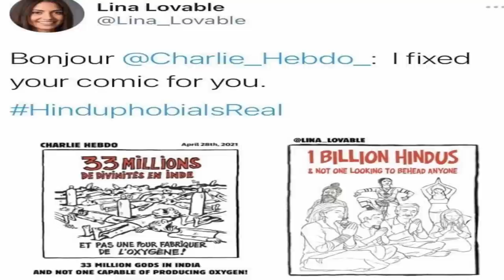Hindus need to claim their Space in Hinduphobic World -American Hindus reflect on Hinduphobia